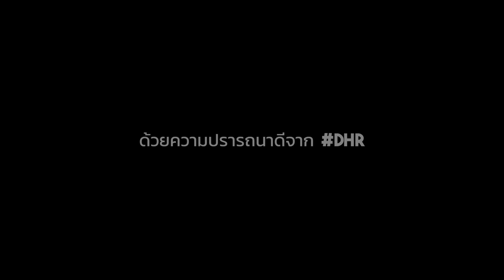เรามาเลิกตั้งAuto White Balanceกันเถอะครับ!!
เรียนวิธีใช้Davinci Resolveและโปรแกรมอื่นๆ แบบรวดเร็วและง่ายที่

About me,
Sothorn Jinn Chudpimai
DaVinci Resolve Advanced Certified Trainer by BlackmagicDesign
Film Instructor at Creme Academy Thailand / RangsitUniversity / DustyHueRoom

ดาวโหลดโปรแกรมฟรีได้ที่